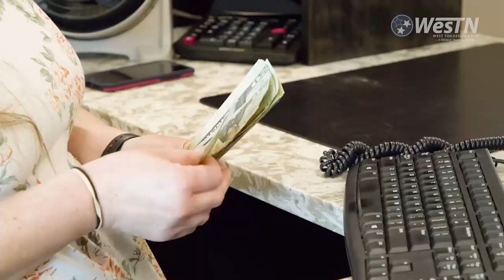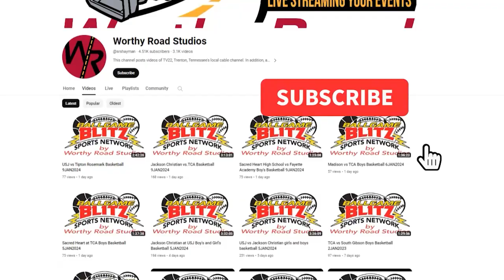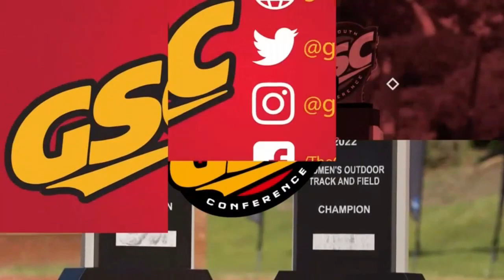Union vs Lee University Softball Game 3 13APR2024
Game 3 of Union University vs. Lee University Softball from April 13, 2024 by Worthy Road Studios for the BallGame Blitz Sports Network!